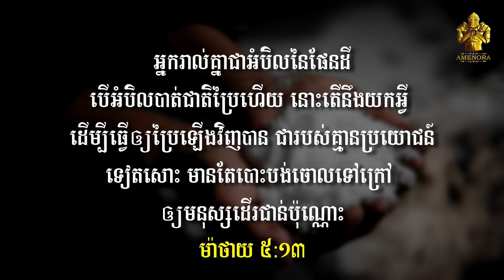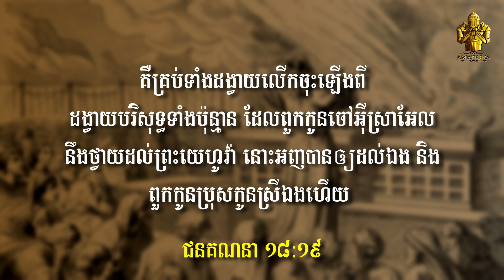អ្នករាល់គ្នាជាអំបិលនៃផែនដី You are the salt of the earth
អធិប្បាយដោយៈ បោន ឆៃណា
By: Born Chhaina

យើងខ្ញុំបានចែកជូនដោយឥតគិតថ្លៃនូវ ព្រះគម្ពីរ និង សៀរភៅជំហ៊ានទៅកាន់ព្រះគ្រិស្ទ ដល់បងប្អូនណាដែលមានបំណងចង់សិក្សាបន្ថែមអំពីព្រះ!

សូមអរគុណ!